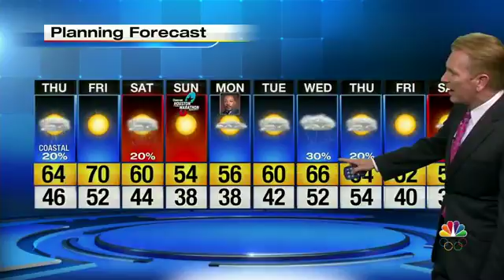WEEKEND CHANGES AND ACTIVE TROPICS